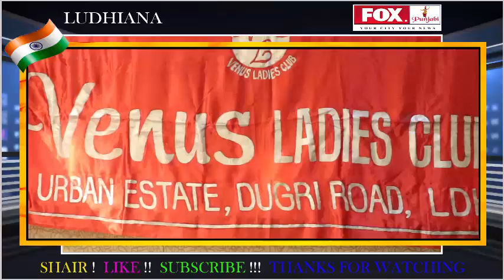# GREEN TEEJ CELEBRATE BY / VENUS LADIES CLUB